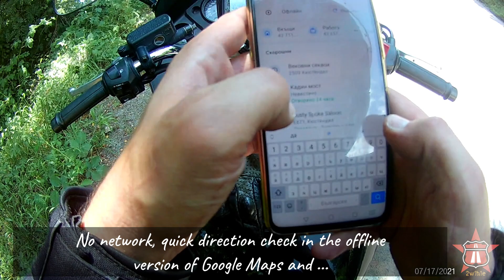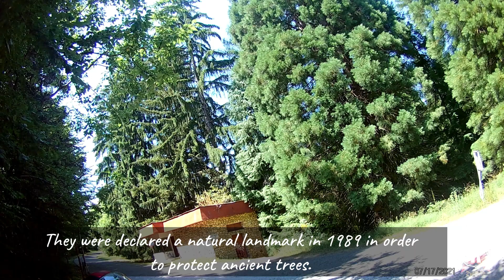Kadin bridge, Sentury-old Sequoias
Destinations:
Kadin bridge - Nevestino
Sentury-old sequoias - Yuchbunar

FB: Two wheels, one heart, one emotion